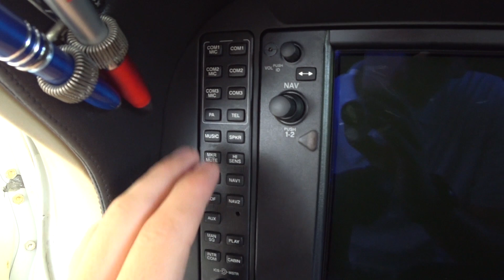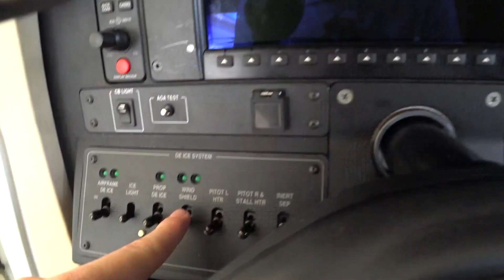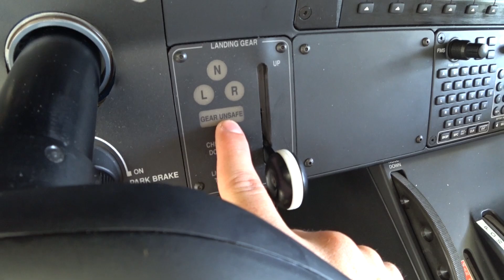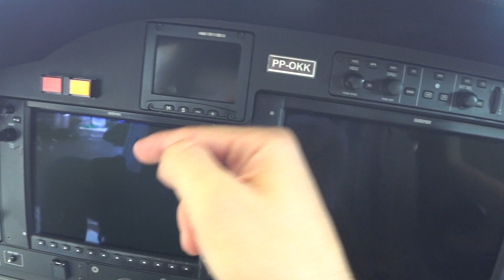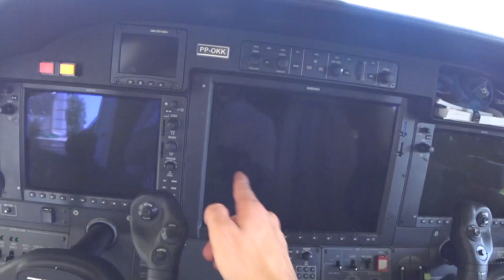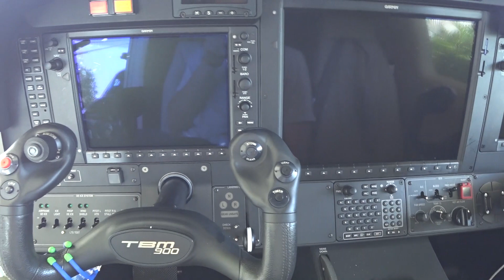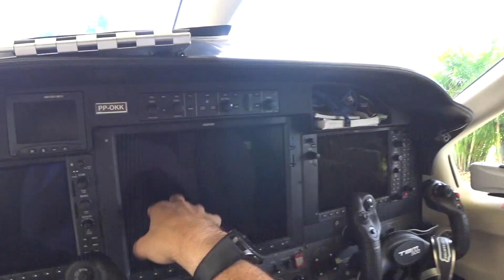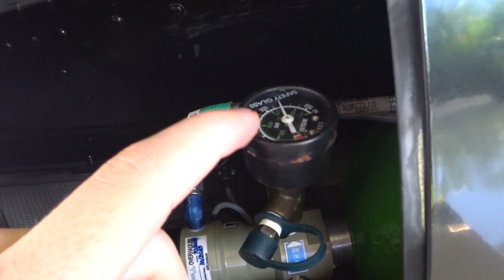Detalhes e walk-around do TBM900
Me segue lá no Instagram: @led.santos

Os pontos de vistas aqui apresentados são apenas meus e não foram revistos ou aprovados pelo Aeroclube de Jundiaí. Eu não falo em nome de nenhuma empresa ou instituição."